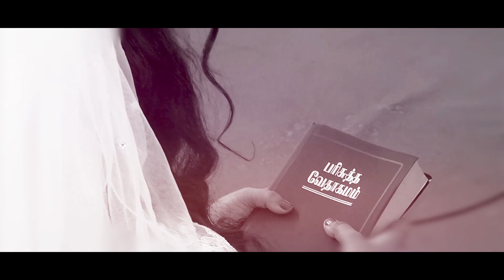Sam Abraham & Thamizharasi, Cinematic Song, Shoot & Cuts by Sam's Photography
Couple           : Sam Abraham & Thamizharasi
Composition : Sam's Photography
location.        : Vellore